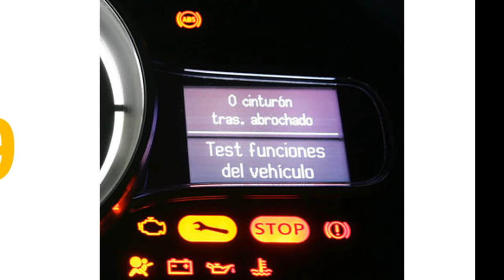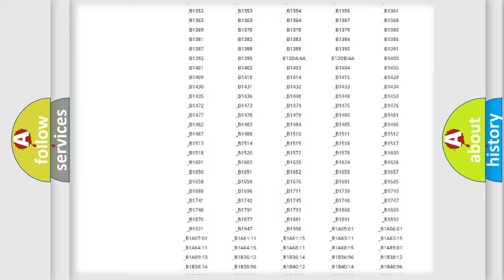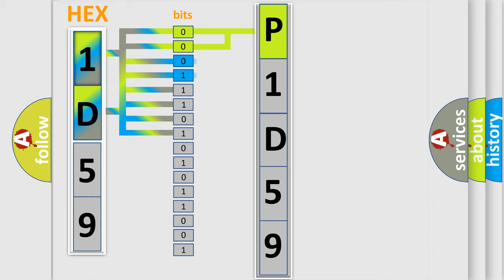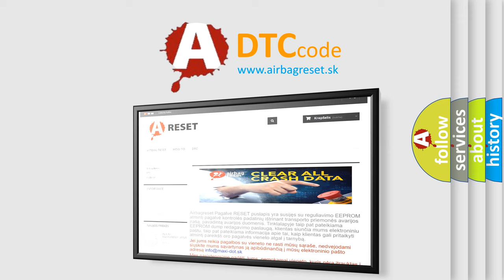DTC Jeep P1D59 Short Explanation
Contents:
0:21 Basic DTC analysis according to OBD2 protocol standard.
1:48 Insight into programming
2:58 A diagnostically understandable description of the Diagnostic Trouble Code
3:05 Basic error definition

Make
Jeep
Code
P1D59
Definition
Front-LH Valve error Outlet Valve
Description
The electrical feedback signal does not match the actuation signal,  or voltage does not match expected value,  code is set
Cause
 Faulty HECU